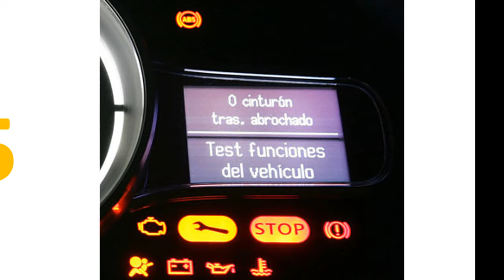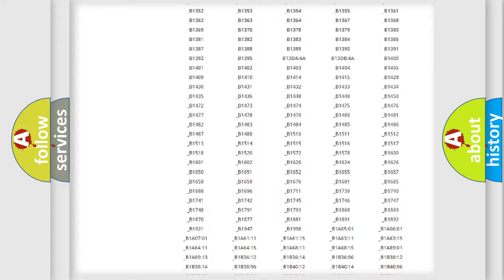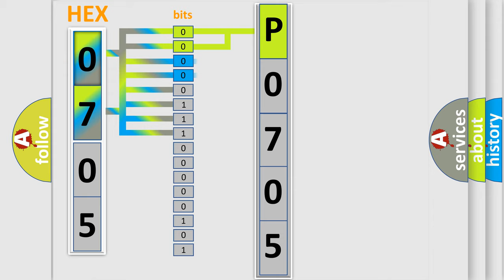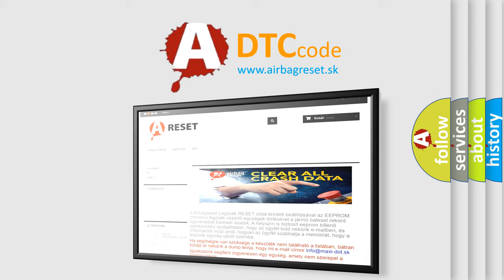DTC Nissan P0705 Short Explanation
Contents:
0:21 Basic DTC analysis according to OBD2 protocol standard.
1:48 Insight into programming
2:58 A diagnostically understandable description of the Diagnostic Trouble Code
3:05 Basic error definition

Make
Nissan
Code
P0705
Definition
Passenger Seat Belt Buckle Sensor Circuit Shorted To Ground Advanced Only
Description
Passenger seat belt buckle sensor circuit has been shorted to ground
Cause
Passenger seat belt buckle sensor circuitPassenger seat belt buckleSDM